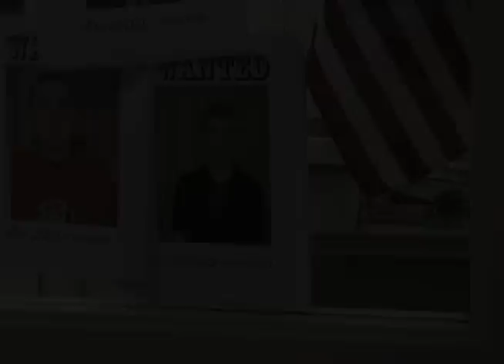Immortal Combat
See the amazing Logan Face off with Brian, as immortals.